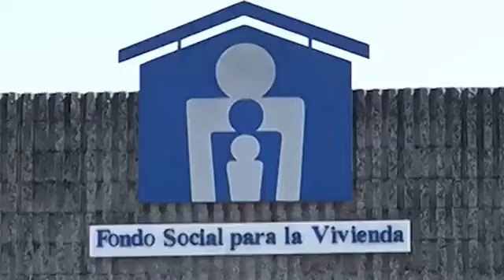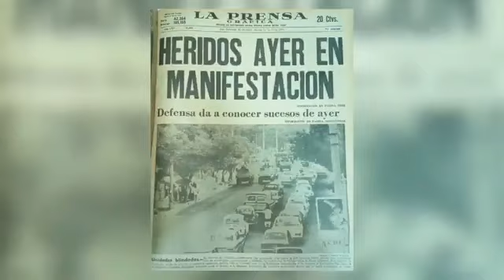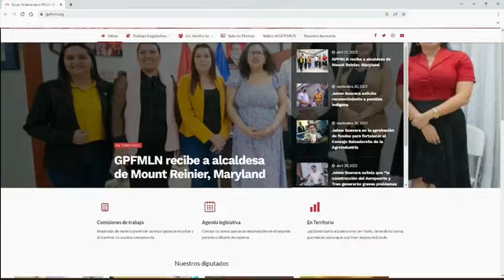FRENTE INFORMATIVO, Frente Intercontinental del FMLN canal oficial de la militancia.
Frente Intercontinental del FMLN re-transmite FRENTE INFORMATIVO programa organizado por la secretaria de comunicaciones del FMLN el unico partido de izquierda de El Salvador.